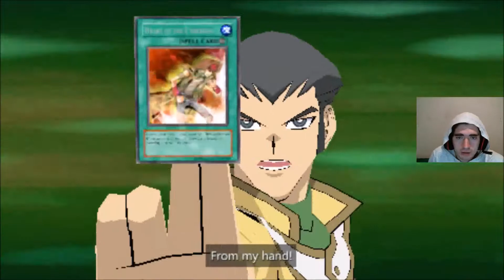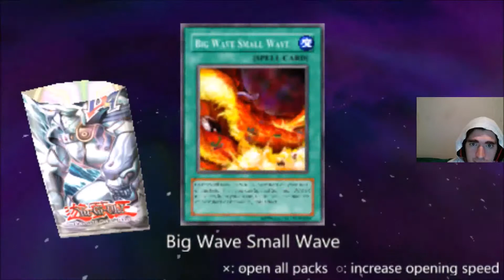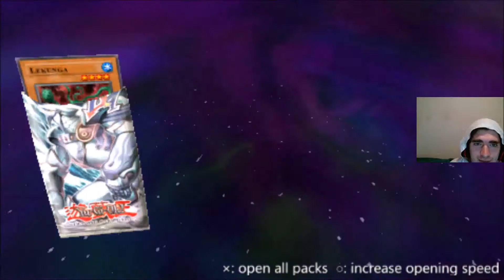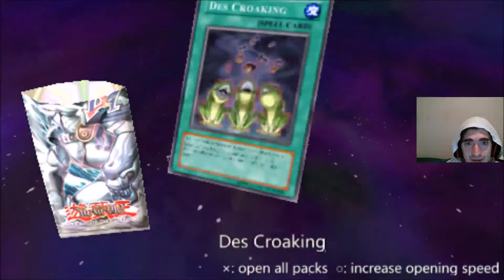Yu-Gi-Oh! GX Tag Force ep. 13- Bastion vs. Chazz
A little different of an episode today, instead of dueling, we're watching a duel. Who will come out victorious, Bastion or Chazz?